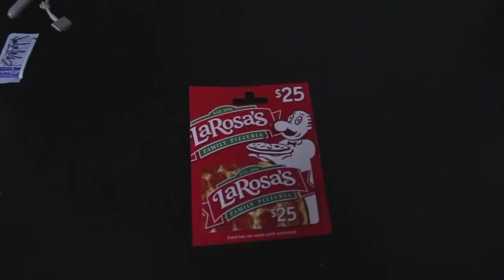Skater Nails Trick Then Breaks Camera!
Doug is back for more Warehouse Wednesday! This one is definitely full of different layers of entertainment. Despite the loss of a lens, this was a fun time haha. For more rad skating make sure you tune into Doug's channel.